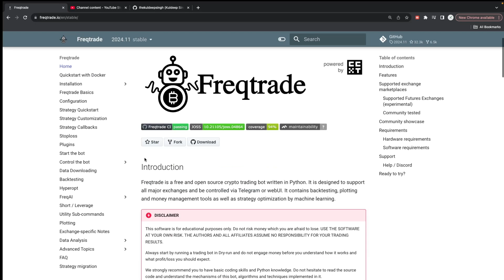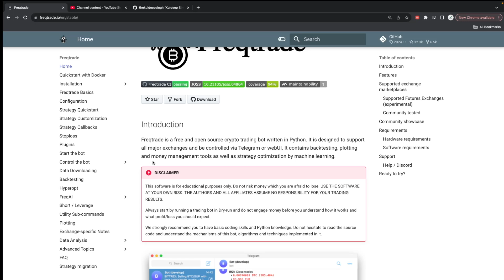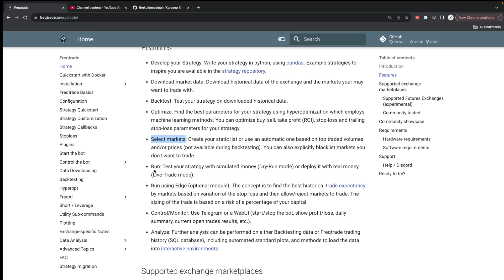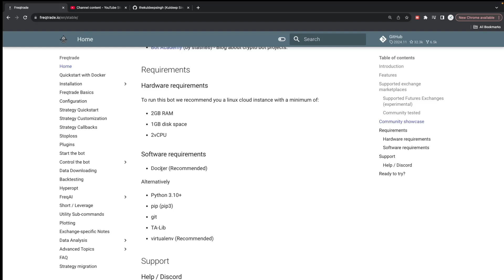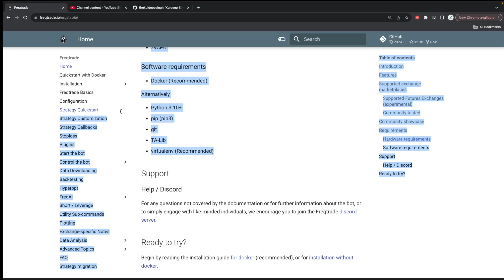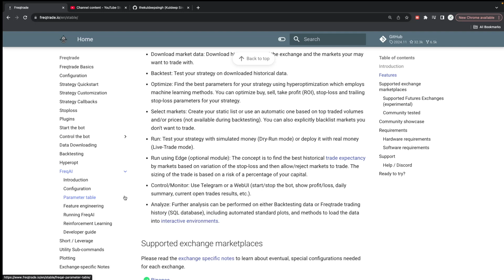Freqtrade Awesome Features & Basic Introduction | Best AI / ML trading free software | D73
Python Algotrading Book (Hard Copy )

Automation scripts :-

Data analysis projects
Algotrading projects